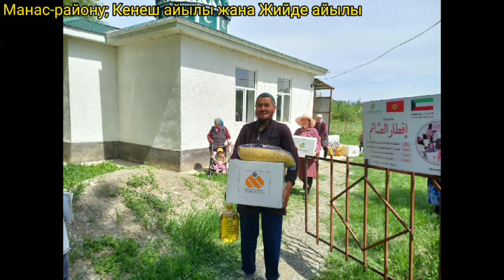Кенеш айылы жана Жийде айылын гуманитардык жардам 29-Апрель 2022